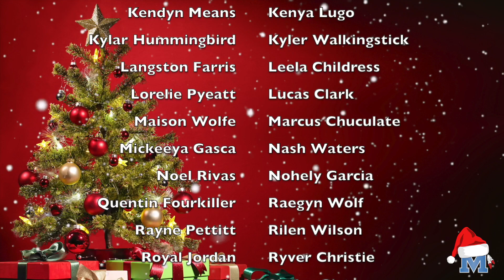2022 3rd Grade Christmas Program